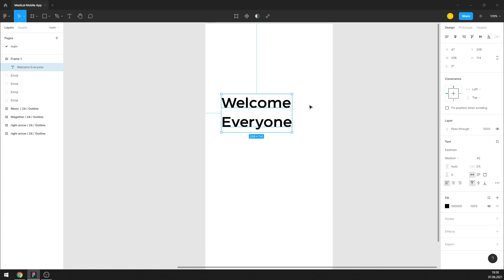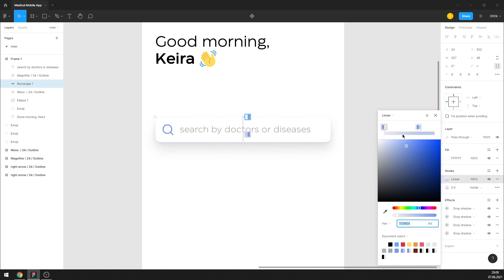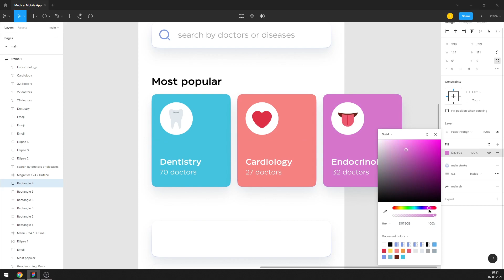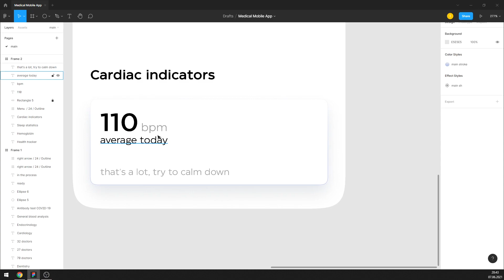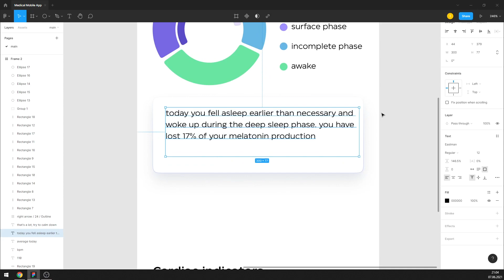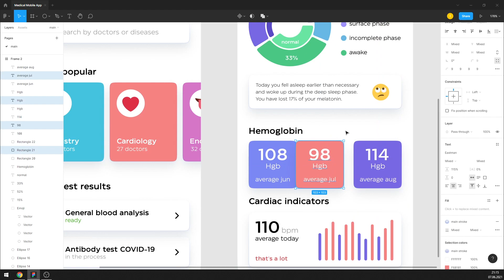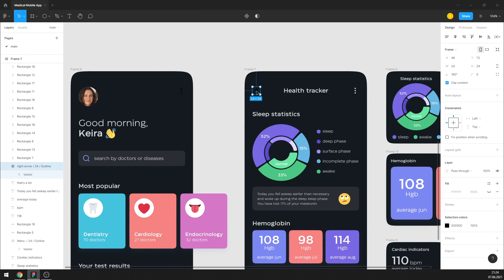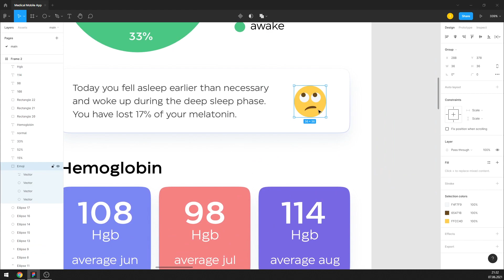Figma Tutorial (Full Ver.) Medical App UI Design in Figma + Free figma template